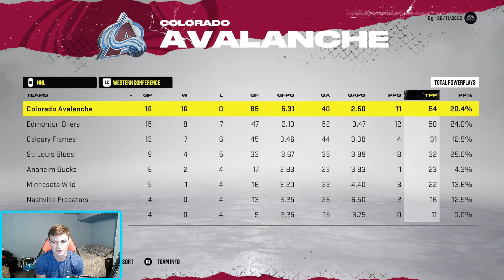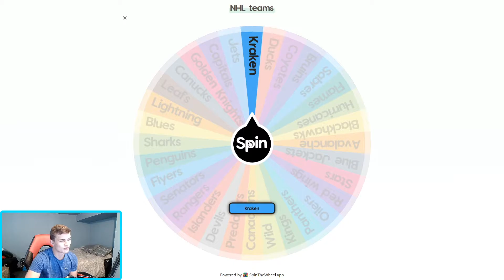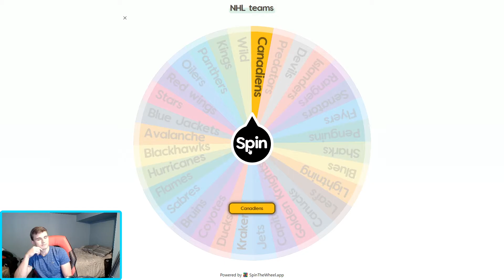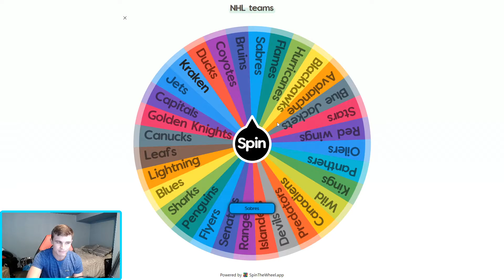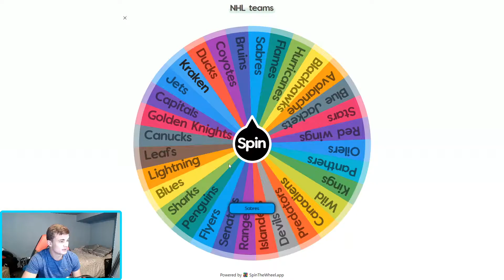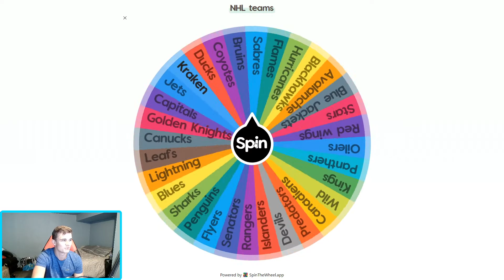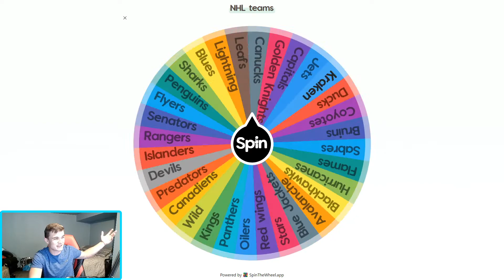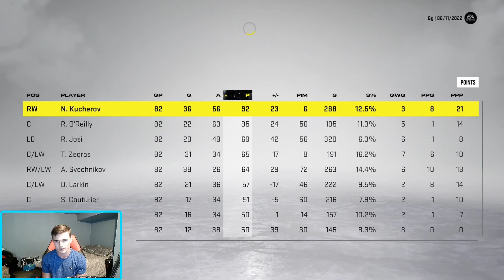Adding 1 NHL All-Star to The Anaheim Ducks Until They Win A Stanley Cup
In today's NHL 22 Franchise Mode video, I am going to add NHL All-stars to the Anaheim Ducks until they win a Stanley Cup.